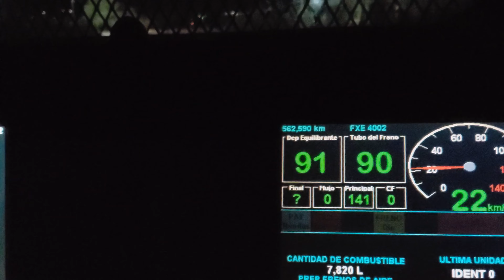Super 7 Northern Rails Channel Intro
Venía en el camión de regreso a casa pensando en este soundtrack y esto fué lo que salió...
Intro para fijar en el canal :)